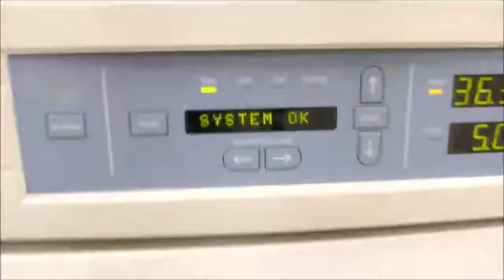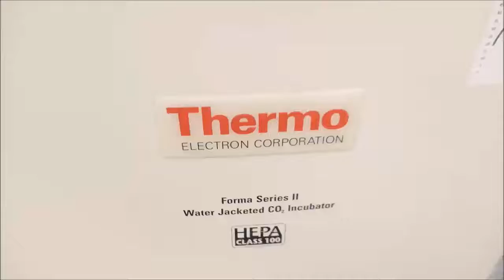Thermo 3110 Water Jacketed CO2 Incubator ID 15168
Thermo Incubator for sale at The Lab World Group. Comes fully validated and backed by our warranty. Please click here for more information.